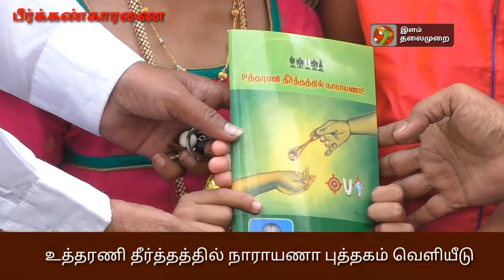உத்தரணி தீர்த்தத்தில் நாராயணா புத்தகம் வெளீயீடு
Perumal kovil , Peerunkaranai book Samy Narayanan